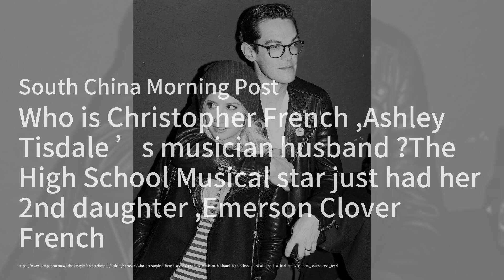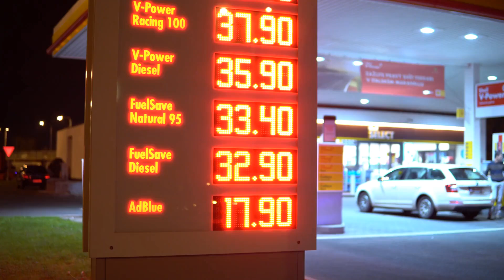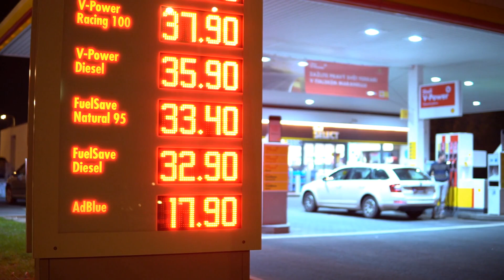Starmer and Biden Discuss Ukraine's Missile Strategy；Brazil's Supreme Court Unblocks X and Starlink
Welcome to our programme, The China Briefing! In today's news, UK Prime Minister Keir Starmer has touched down in Washington to meet with US President Joe Biden. The duo is set to explore the possibility of lifting restrictions on Ukraine's use of long-range missiles against Russian targets. Starmer stressed the urgency of support for Ukraine as the winter months approach, further complicating military operations.

In another significant development, Brazil's Supreme Court has unblocked the bank accounts of social media platform X and satellite internet provider Starlink after they paid hefty fines totalling over $3 million. This decision comes after a series of court orders related to misinformation issues, with Elon Musk expressing his discontent with the ruling, calling the judge an 'evil dictator'.

Lastly, we turn our attention to the sustainable mussel farming industry in Port Phillip Bay. Veteran fisherman Lance Wiffen is leading the charge to transform the blue mussel from fish bait to a gourmet delicacy, showcasing its environmental benefits while promoting local seafood. With plans to expand production and introduce innovative products, the mussel farming venture is making waves in the culinary scene.